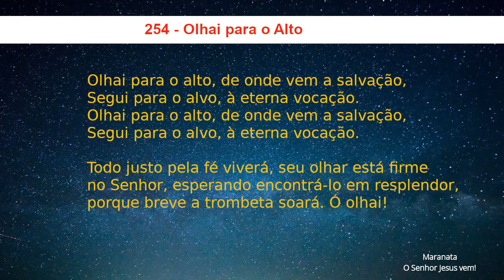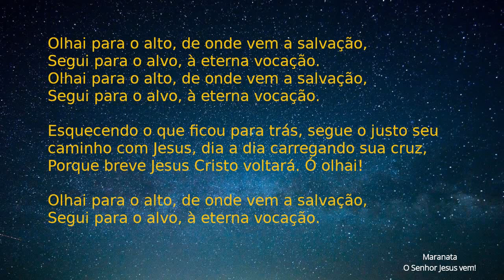Olhai para o Alto (254)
Olhai para o alto, de onde vem a salvação,
Segui para o alvo, à eterna vocação.

Todo justo pela fé viverá, seu olhar está firme
no Senhor, esperando encontrá-lo em resplendor,
porque breve a trombeta soará. Ó olhai!

Esquecendo o que ficou para trás, segue o justo seu caminho com Jesus, dia a dia carregando sua cruz,
Porque breve Jesus Cristo voltará. Ó olhai!